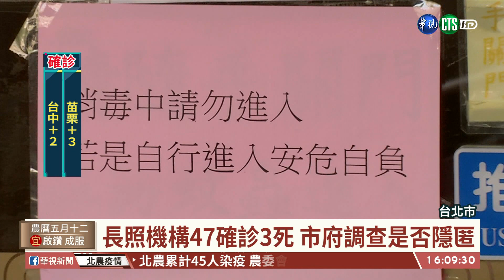士林長照機構涉隱匿 爆47染疫3死｜華視台語新聞 2021.06.21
一樣在台北市又爆發長照機構群聚感染，台北市衛生局昨晚公布士林這間長照機構，涉嫌掩蓋疫情確報，一直到有家屬舉報才現光，說實際確診的人數高達47人，其中有16名是工作人員，31名是住民，其中有3名住民長輩已經死亡接下來衛生局會查證長照機構是不是有掩蓋疫情，如果查出來是真的會依傳染病防治法最高罰款15萬。